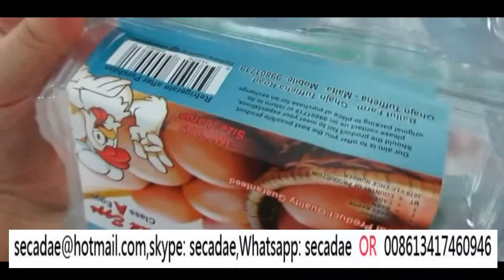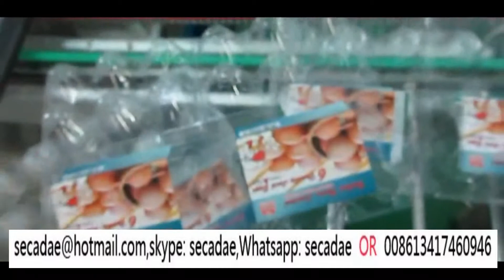Thermoformed egg tray labelling machine application equipment printer systems manufacturers,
Ms Ada
Sale Manager
Sumglex  Europe Corp
skype: secadae